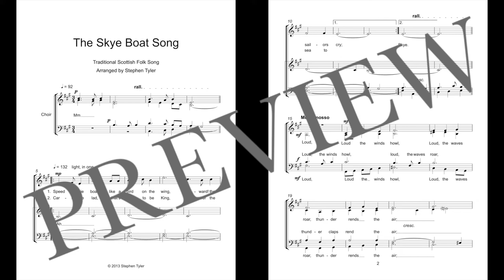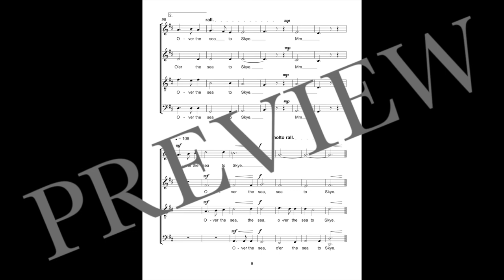The Skye Boat Song - Score Preview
Arrangement of the Scottish folk song by Stephen Tyler for unaccompanied mixed choir with divisi.